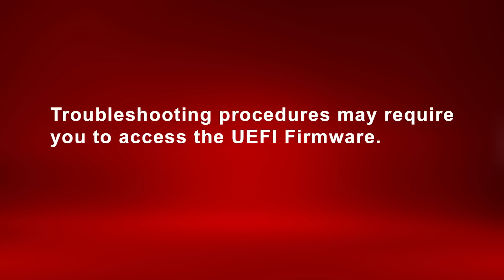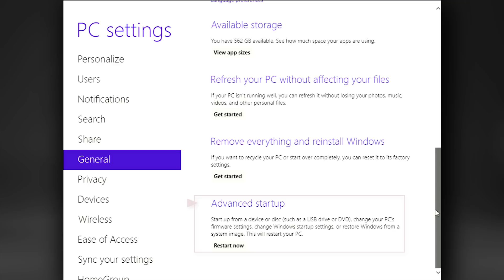Toshiba How-To: Resetting your UEFI Bios Firmware on Windows 8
to learn more about Toshiba computers and laptops.

In Windows 8 the BIOS is replaced by the Unified Extensible Firmware Interface (UEFI). The UEFI Firmware can be used to allow remote diagnostics and repair of computers. This video explains how to access the UEFI Firmware in Windows 8 and reset it for some common troubleshooting tasks.

The new line of Toshiba Laptops, Ultrabooks™ and All-in-One Desktop PCs now come with Windows 8.

Windows 8 has been reimagined to be all about you. Put what matters most right on your Start screen, and get instant access to your people, apps, sites and more, so you can spend less time searching and more time doing.